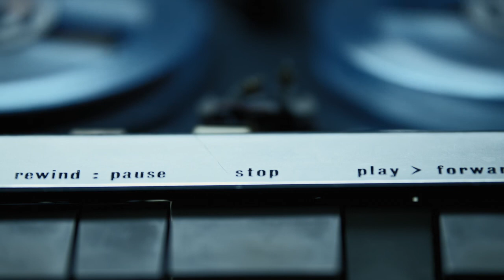ESG and Coffee Podcast S1E7: Ben Yeoh, Senior Portfolio Manager, Global Equities, RBC Global AM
OUR GUEST in S1E7: Ben Yeoh, Senior Portfolio Manager, Global Equities, RBC Global Asset Management

I am pleased to welcome to the ESG and Coffee Podcast my next investor guest, Ben Yeoh, in episode 7 of our series one of long form interviews, “The Originals”.

I first met Ben through his work on LinkedIn, was impressed by his op-ed in FTfm, and enjoyed a quality coffee at Wired Puppy in Back Bay, Boston. On Twitter as @benyeohben: “Writer, investor. AutismAware | Sustainability | Healthcare | Theatre. Chair @agencyofconey. Giving £10K in grants and on LinkedIn as “Portfolio Manager | Global Equities | Chair | Playwright | Angel | Sustainability | AutismAware.”

You will learn quickly in our conversation why Ben is such a fantastic interview. He answers thoughtfully, fully and engagingly.

HIGHPOINTS:

Ben makes this powerful point in the podcast, and which he made in his FTfm editorial in 2018: “Material information inefficiently disclosed is an alpha source.” This is a powerful framing of both what is missing from investment-as-usual and where the opportunities lie for proactive ESG+ investment practitioners. The opening paragraphs are a classic and always in my reading lists:

“I sit down for lunch with a small group of investors and the top executives of a company with a $14bn market capitalisation. Collectively, these investors manage hundreds of billions of dollars in assets, directly as portfolio managers or indirectly as analysts. This type of meal happens daily in places such as London and New York. Wine is offered but rarely drunk. iPads dominate as the medium for note-taking. Everyone concentrates in earnest. The chief executive starts by referring to the importance of people, culture, values and purpose. These are the principles set down by the company founder more than 60 years ago. Not a single note is taken on this point.” - “ESG is important — especially to you, fund managers”, Ben Yeoh, FTfm, 24 January 2018.  I appreciated his candor about the RBC AM proxy voting guidelines, and the role of the digital annual shareholders’ meeting before, during and after the COVID19 pandemic: “4.21 Virtual shareholder meetings.  Although there are benefits to facilitating virtual participation in shareholder meetings, virtual meeting formats have the potential to adversely impact shareholder rights, especially in the case of virtual-only meetings. In our view, a virtual meeting experience is not directly comparable to an in-person experience for all shareholders.”

Ben make the powerful case for what the role of an investor is:“Investing is not simply renting a share for a period, but taking an ownership stake in a business and accepting the responsibility that ownership entails.” His team uses a framing of the attributes of finding the companies to choose using four attributes, including this: “Winning business model: Each business in the portfolio has a unique, hard-to-replicate element that gives it a sustainable edge over its competitors. That element varies from industry to industry, which is why we are structured as a team of industry experts.” Ben references the influential book “Exit Voice Loyalty - Responses to Decline in Firms, Organizations, and States” by Albert O. Hirschman published in  February 1972.

Ben’s unpacking of the carbon footprinting across scope 1-2-3, is something I’m unpacking in the food & beverage sector for my new course at Harvard. Too few practitioners, and even fewer investors, fully appreciate the boundaries, intersections and gaps in scope reporting. Ben’s didactic style was evident. I think I know which of the chapters of the CFA ESG Certificate 2.0 he wrote, given the “voice” and the worked examples(!).  He also contributed to the CFA ESG handbook developed in UK.

Ben’s a working parent like me, and he’s doing a solid job with one child autistic. His driving attribute is the one he uses to define a better investor: “curiosity”. May we keep finding ways to be curious, together. See Ben’s own podcast series here “Ben Yeoh Chats” on YouTube. Ben’s poignant memory of his time with his Dad, and his death, are the human side of the humans making investment decisions. If you too play with Lego, I hope you will picture Legos every time you hear a valuation story, or some M&A activity being explained by a CEO!

My hope for Ben is the hope I have for any of you: will you step into a role on an investment committee, at your company-sponsored retirement fund, affinity group endowment, or alma mater? I hope for Ben that he may play a role at his alma maters, one in each of the Cambridges on each side of the North Atlantic.

has the details.  Let us know on Twitter @ESGandCoffee what compelling investment humans we should interview, and to stay posted on upcoming episodes.